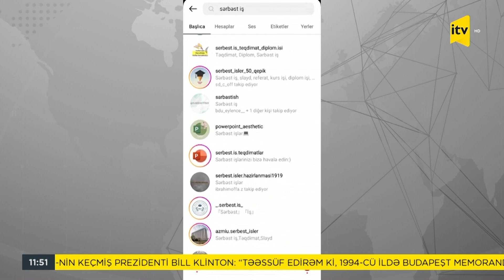Xəbərimiz var | 05.04.2023 | 11:50